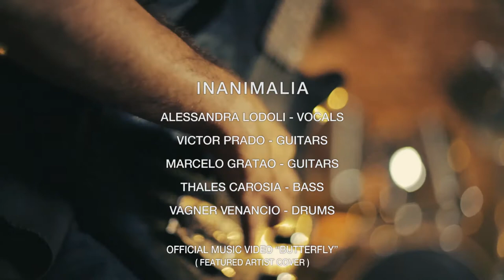BFFM CV127 feat Inanimalia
🔥 Brutal Female Fronted Metal was proud to feature Inanimalia with vocalist Alessandra Lodoli, a melodic death metal band from São Paulo, Brazil. This featured artist cover is a 90 second preview of their official music video “Butterfly” 👈😳 absolutely 100% melodic death metal madness

🖤 Inanimalia are:
Alessandra Lodoli - Vocals
Victor Prado - Guitars
Marcelo Gratão - Guitars
Thales Carosia - Bass
Vagner Venâncio - Drums

⭐️ CREDITS:
Music written by Rafael Cazuza & Thales Carosia
Lyrics & Melody written by Rafael Cazuza
Conception, Direction, Photography & Editing by Rogener Pavinski
Produced, Mixed & Mastered by Rômulo Ramazini, BR
Arts: Rafael Cazuza & Fernanda Brussi
Special guys cast: Thaïs Lodoli

Inanimalia is highly recommended listening by:
Brutal Female Fronted Metal 👊😎🤘